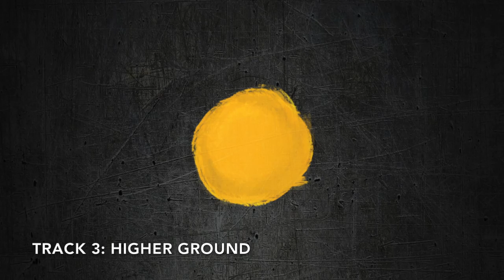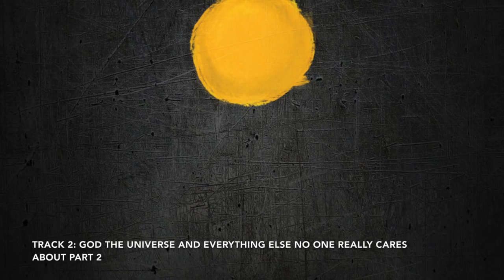Notes on Dot by Karmakanic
Apologies about the poor audio quality. I forgot my quality microphone and didn't notice until I started editing.

Swedish Symphonic Prog band Karmakanic is back with their 5th studio album. How does it compare to their previous releases?